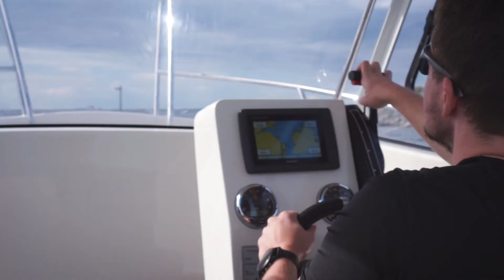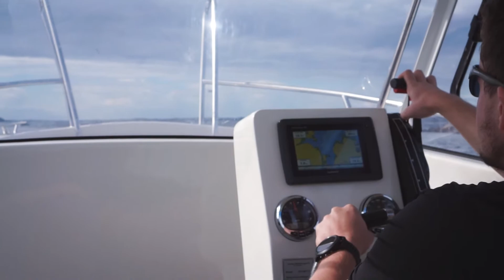Norsko 2018, Norway - fishing trip 2018 (Hitra)